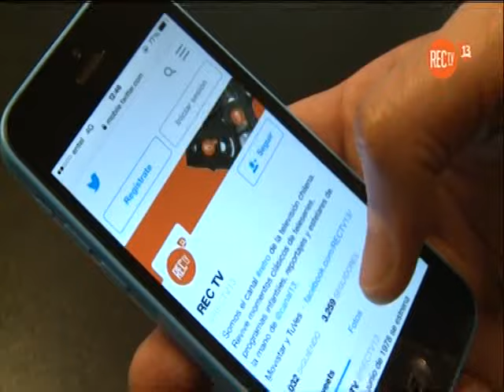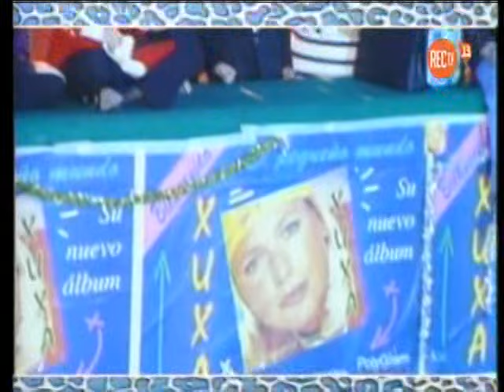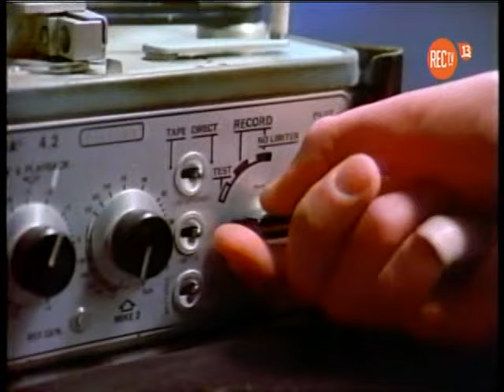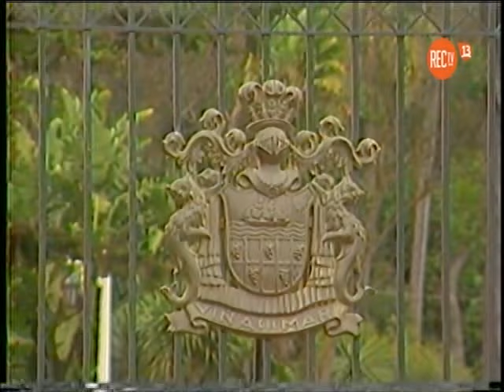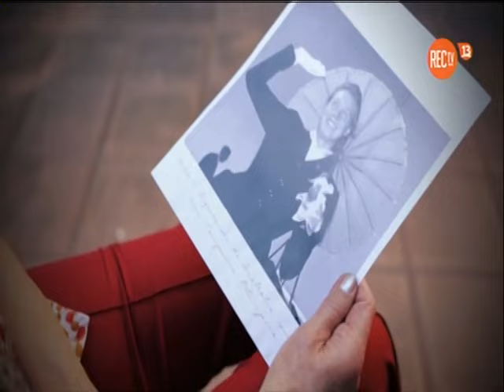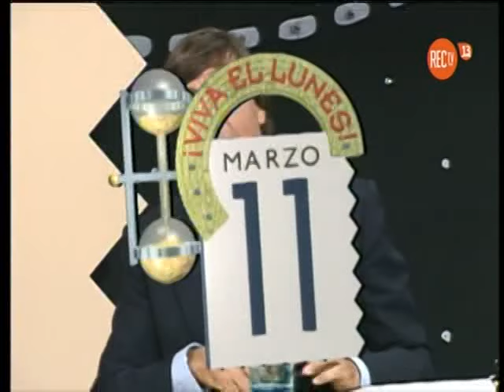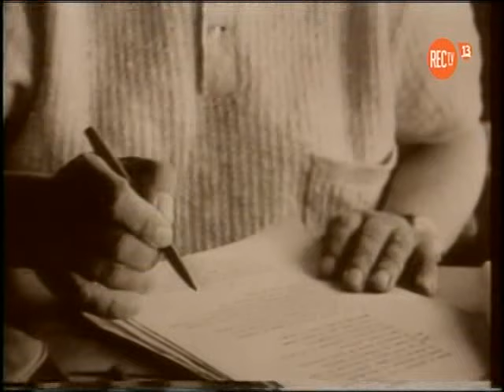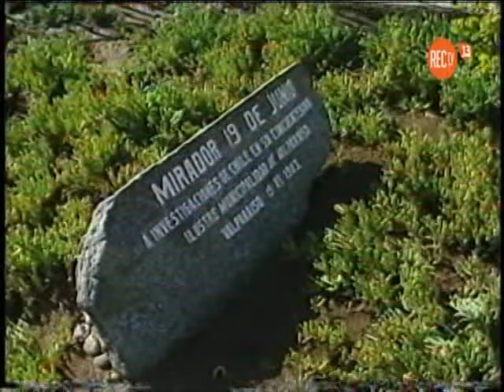XUXA EN "VIVA EL LUNES", 11-3-1996.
La recordada primera visita de Xuxa al programa semanal de Canal 13 donde le dió un recordado ataque de risa.